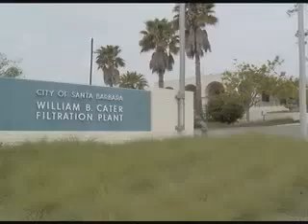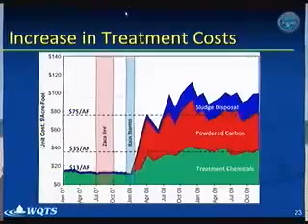Effects of the Zaca Fire on the Cater Water Treatment Plant - 2010-07-12